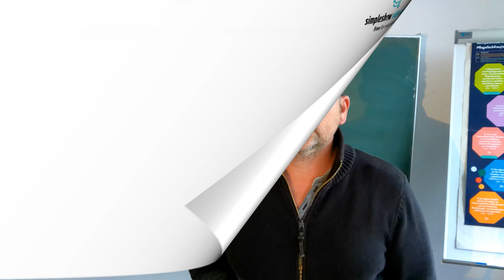Copingstrategien # Bewältigungsmechanismen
Copingstrategien sind hier das Thema.
Anschauen und lernen! Das Thema ist ein gerngesehendes Prüfungsthema.
Copingarten
Ziele von der Bewältigungsstrategie
Copingformen